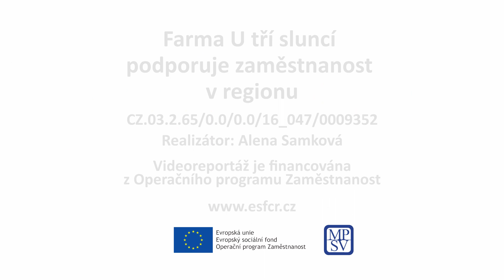Farma U tří sluncí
Rodinná kozí farma U tří sluncí chová od roku 2009 kozy a vyrábí a prodává kozí výrobky ze dvora. Projekt zajistil vytvoření dvou pracovních míst včetně odborného zaškolení. Nově byly vybudovány i ubytovací kapacity a v plánu mají poskytovat služby v oblasti agroturistiky.